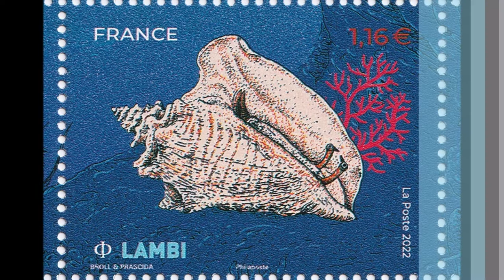Fisch-Freitag #2 - Meeresbewohner auf Briefmarken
In der zweiten Ausgabe des Fisch-Freitags geht es nicht um Fische, sondern um Muscheln und Krustentiere, die 2022 auf einem tollen Block aus Frankreich herausgegeben wurden. Viel Spaß dabei!

Hallo, ich bin Stefan der Philafuchs, und auf meinem Kanal widme ich mich den Themen Briefmarken, Philatelie und Postgeschichte.
Ich freue mich sehr darüber, wenn du mich dabei unterstützt.
Vielen Dank!